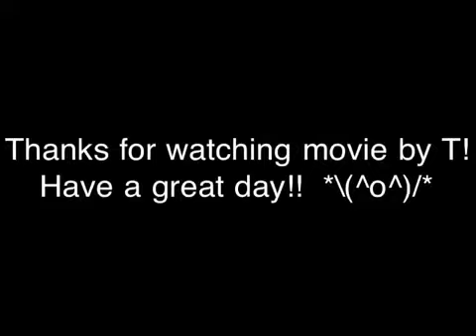Georgie Squirrel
Georgie has been a regular visitor to the back porch for at least 2yrs. Enjoy!